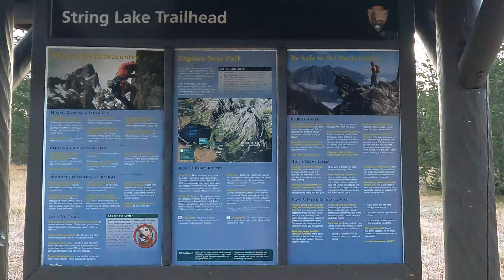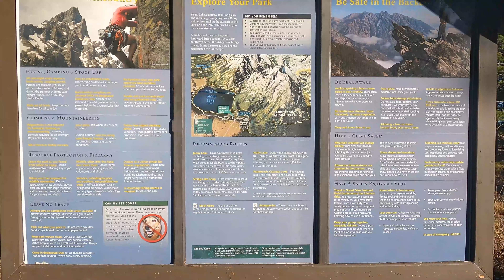Paintbrush Canyon to Cascade Canyon Loop in Grand Teton National Park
Hike in Grand Teton National Park. Paintbrush Canyon to Cascade Canyon.
String Lake trailhead to Paintbrush Canyon then up Paintbrush divide. A quick stop at Lake Solitude then down Cascade Canyon. Strenuous and cold but worth every step.
My first YouTube video. I have learned a lot and look forward to posting some more beautiful hikes.